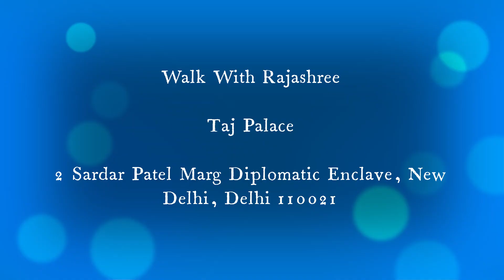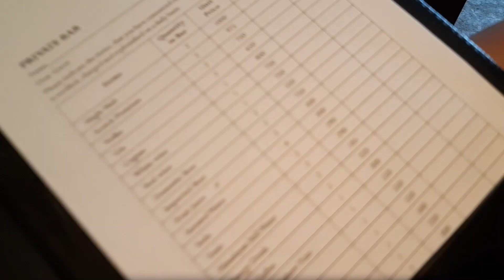Taj Palace - Delhi - Lockdown Time -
Please share if any of you ever stayed in TAJ PALACE ever
and how was your experience on the comment box below

if you are travelling for work from any place of the world or any other part of India
stay here it's on Diplomatic Area of Delhi and safe to walk outside as well